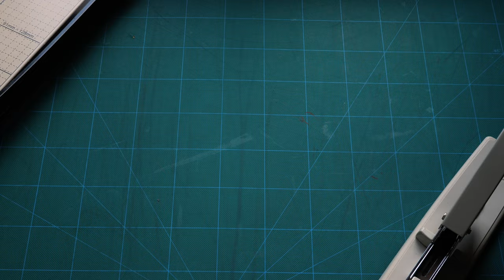Racing to End CHILD Trafficking | 2019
Follow us other places!